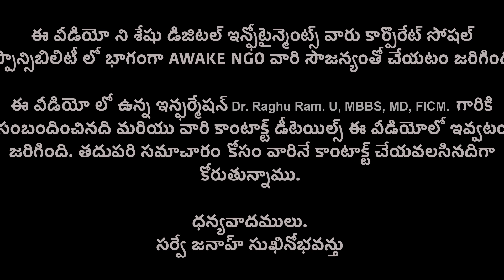ప్రభుత్వం వారు కరోనా కి సంబందించిన ఆ విషయాల్ని చెబితేనే ఏమైనా చెప్పగలం | Dr RaghuRam |My Health Show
Watch : ప్రభుత్వం వారు కరోనా కి సంబందించిన ఆ విషయాల్ని చెబితేనే ఏమైనా చెప్పగలం Dr RaghuRam My Health Show

మా ఛానెల్ టెలిగ్రామ్ గ్రూపులో జాయిన్ అవ్వండి. మీకు ప్రతి అప్డేట్ వెంటనే అందుతుంది.